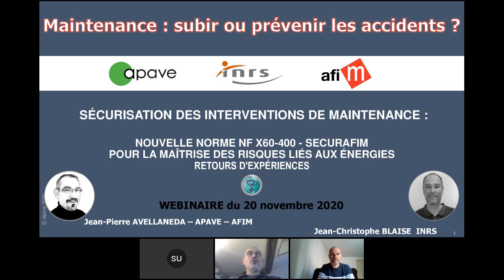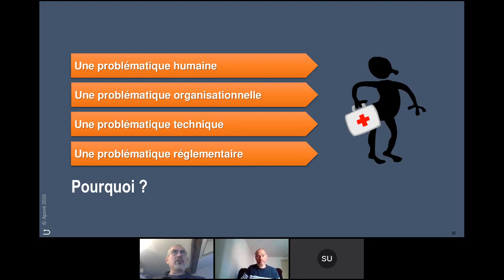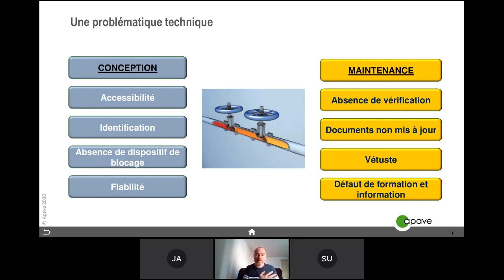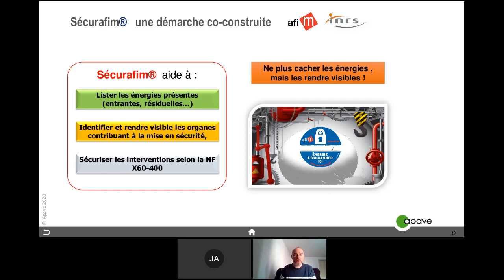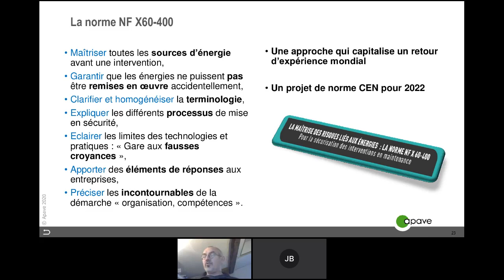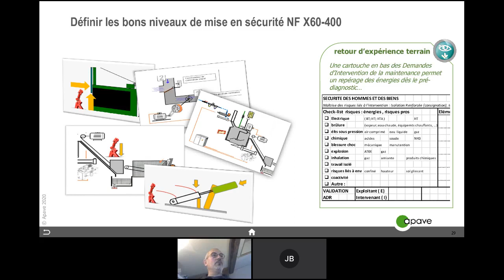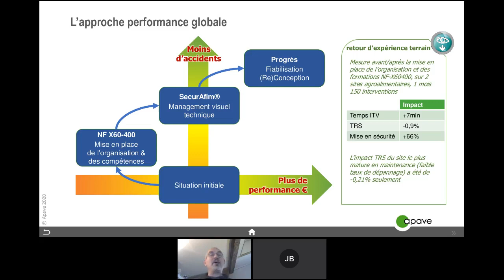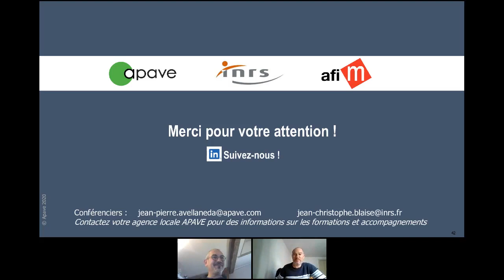Maîtrise de la maintenance : Éviter et gérer les accidents !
La maintenance est une activité cruciale dans tout atelier ou usine, car elle permet de maintenir les machines et les équipements en bon état de fonctionnement, réduisant ainsi les risques d'accidents et de pannes coûteuses. Dans cette vidéo, nous allons explorer les avantages de la maintenance préventive par rapport à la maintenance corrective après un accident.

Nous verrons comment la maintenance préventive peut aider à détecter les problèmes potentiels avant qu'ils ne causent des interruptions coûteuses de la production ou, pire encore, des blessures au personnel. Nous aborderons également la manière dont la maintenance préventive peut être planifiée et exécutée de manière efficace, en utilisant des outils de gestion de la maintenance, des procédures d'inspection rigoureuses et un personnel formé et compétent.

Nous discuterons également de la manière dont la maintenance corrective peut être évitée en effectuant régulièrement des contrôles et des réparations mineures, en remplaçant les pièces usées avant qu'elles ne se cassent et en surveillant attentivement les performances de la machine. Enfin, nous verrons comment l'investissement dans une maintenance préventive bien planifiée peut améliorer la productivité de l'atelier, réduire les coûts d'entretien et améliorer la sécurité des travailleurs.

En résumé, cette vidéo offrira des conseils pratiques pour la mise en place d'une stratégie de maintenance efficace en atelier, en soulignant l'importance de la prévention des accidents et en montrant comment la maintenance préventive peut être utilisée pour réduire les risques et améliorer la sécurité des travailleurs.